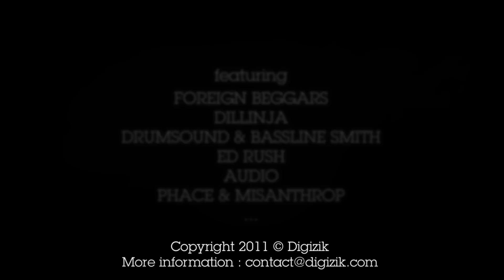CONFESSIONIGHT F*ckin' Beat - Chapter 1 (Teaser)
Dubstep and Drum&Bass All Stars Confessing to a Nun

The artists interviewed in the first Chapter (5 videos) are Foreign Beggars, Audio, Ed Rush, Phace, Misanthrop, Simon Bassline Smith and Dillinja.
Some other great faces are already planned for this year, including the hottest artists of the world scene.

// Soundtrack by Glÿph

// Concept & Production by DIGIZIK (interactive music agency)